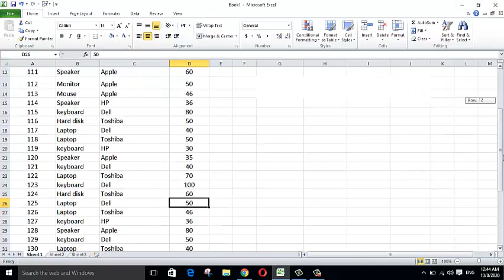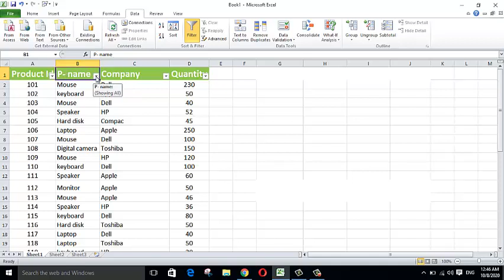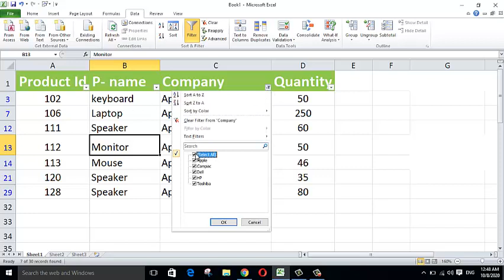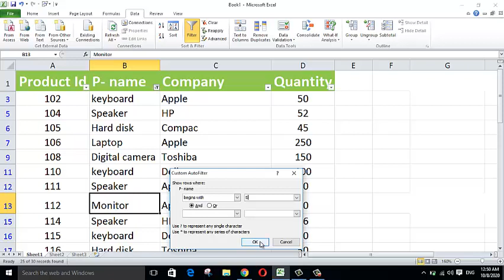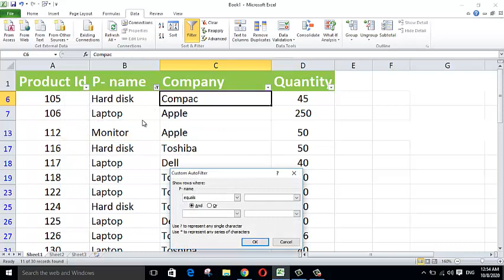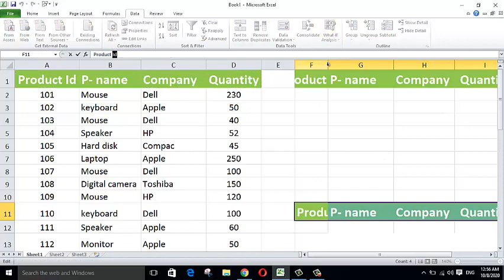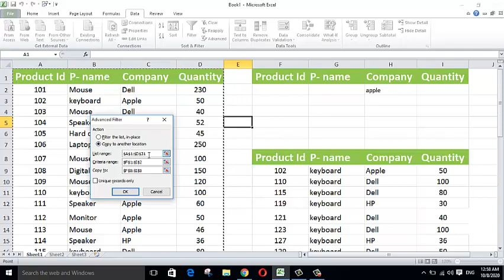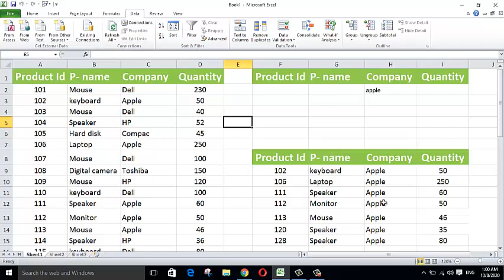Filter and advanced filter in excel advanced filter in excel in urdu 2020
After watching this video u will be able to filter data from record in excel.it will help you in your  routine work.
How to set your photo on USB pen drive | storage device | cool trick for computer users | Urdu\Hindi
How to create a fillable form in Microsoft word| full detail (Urdu /Hindi)| Microsoft Word Tutorial
Thanks for visiting my channel.
Keep watching.